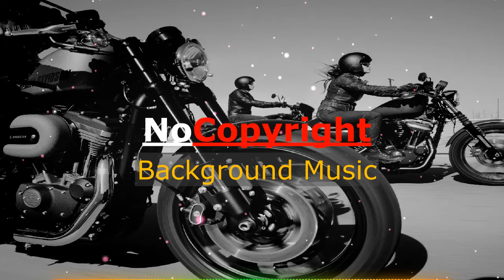Find By Hotham No Copyright Music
VlogMusic No Copyright Music/Free Backgound Music